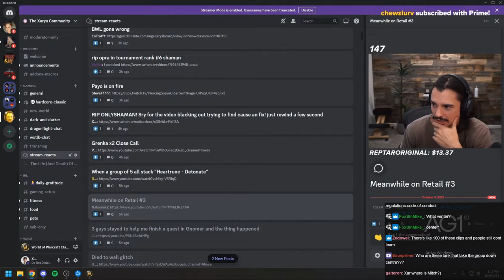Xaryu Reacting to Nakamura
Come hang Out, ask me anything.
-Character: Nakamura
-Server: Outland EU
Artwork by Terowin
-Talents:
B4DArSxcnei16P8xFL3rzzOyRKIJFtEJkkSCkIRERkQSwBSSESCAAAAAAAAAAAkIJJJSCJJIA

Senpai Noticed me?

Every comment, likes, and share helps me and this channel grow and it makes me very happy, thanks all for your awesome support, you wouldn't believe how much even a single comment can do on a small channel, or for the content creator himself!